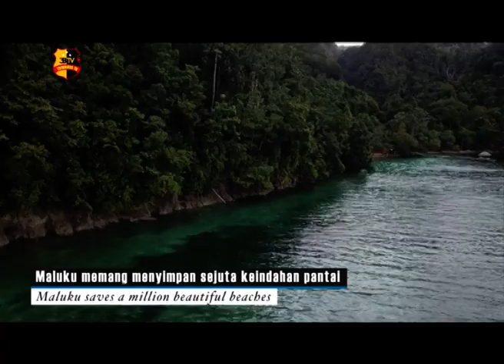AMAZING MALUKU : PARADISE BEACH